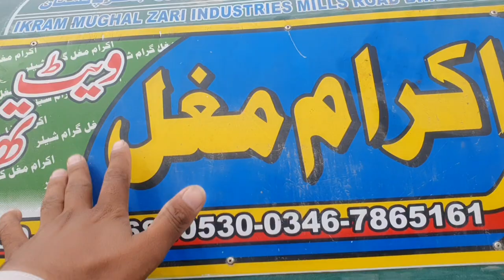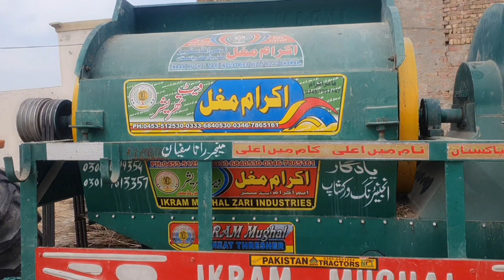Fiat 640 tharasher performance Model 2019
fiat 640 tharasher performance
New pakistan tractors
Atif Islam vlogs